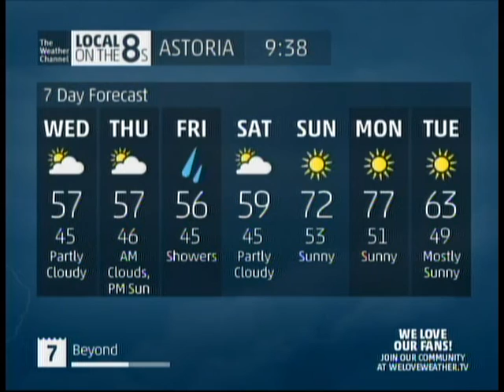TWC IntelliSTAR 2 Jr- Astoria, OR- Apr. 27, 2016- 9:37AM PDT (Jeanne Ricks - "Simple Pleasure")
Another Smooth Jazz day! :) Features "Simple Pleasure" by Jeanne Ricks, one of my favorites from TWC's "The Best Of Smooth Jazz" CD.